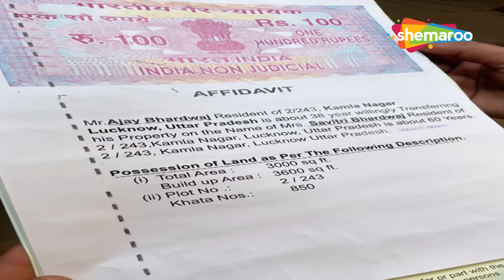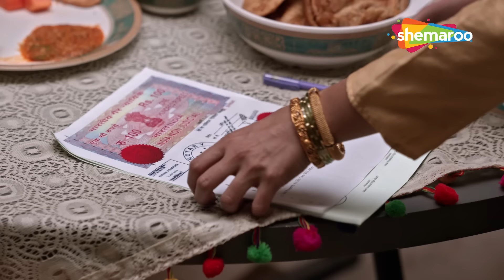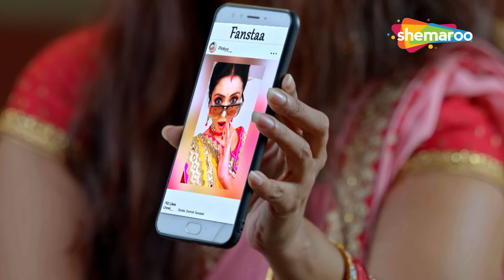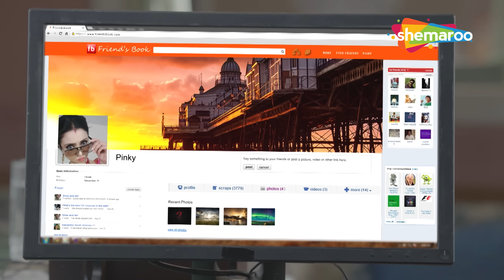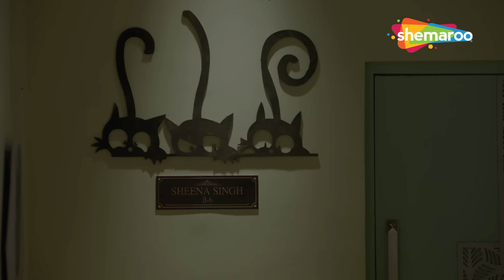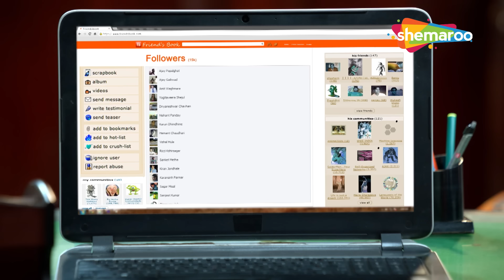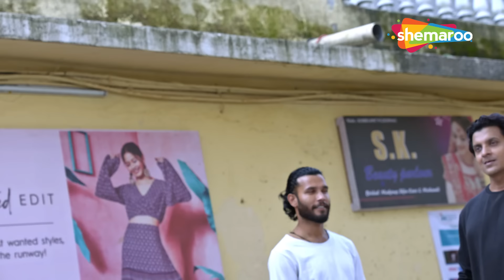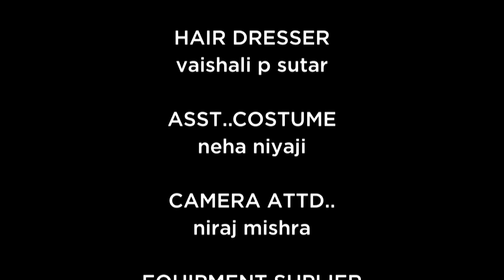महिला पुलिस थाने के बहार दो औरत का Fight | Best Of Maddam Sir | Best Comedy Show | Special Episode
Show Name : Maddam Sir
Star Cast: Kritika Kamra, Sharad Kelkar, Mohnish Behl, Rukhsar Rehman
Creator : Jay Mehta
Language : Hindi
Theme : Comedy, Drama